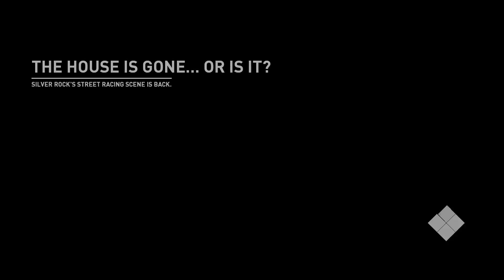Need For Speed Payback: BMW M3 Evolution II E30 | Abandoned Car Location + Customization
The first major update to NFS Payback is now live. Along with adding an all-new spec Speedcross, Rav's got word that there are a bunch of abandoned cars gathering dust and rust throughout Fortune Valley. If we can find, we can clean them, keep them, customize them, and race them. Next, we're keeping it European by finding a car destined to set new records in Fortune Valley, a true DTM Champion: the BMW M3 Evolution II E30

GPU: GeForce GTX 1080
CPU: Intel(R) Core(TM) i5-4690K CPU @ 3.50GHz
Memory: 16 GB RAM (15.87 GB RAM usable)
Current resolution: 1920 x 1080, 60Hz
Operating system: Microsoft Windows 10 Pro